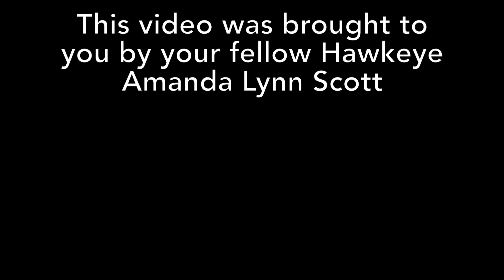How to Be Successful in College: A Rhetoric Project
What does it take to be successful both in life and in college? I explore the steps people can take towards accomplishing whatever it is that people like accomplishing in this video, originally done for a final project, and hopefully come up with some useful tips for y'all.